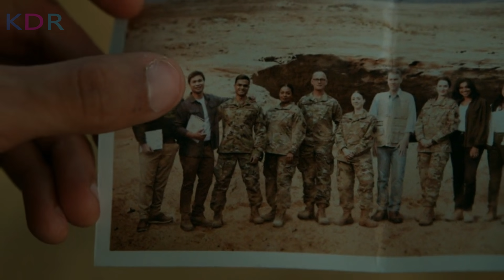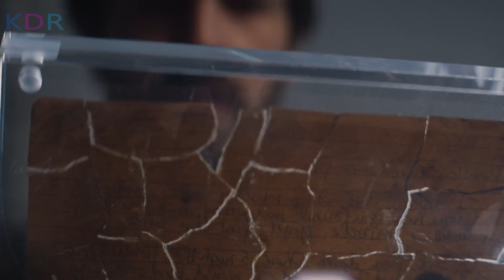រណ្តៅព្រះធរណីស្រូប ភាគ៥ | La Brea Ep.05: The Fort- សម្រាយរឿង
La Brea Review; La Brea និយាយខ្មែរ
💰ឧបត្ថម្ភគាំទ្រ ដើម្បីទទួលបានវីដេអូល្អៗមើល💰
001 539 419 (កុង ABA​ & ACleda)
04129332 (កុង Wing)
ឈ្មោះគណនី CHEA SENNARONG

នេះគឺជាការវិភាគសាច់រឿង La Brea! សម្រាប់អ្នកដែលដែលតែងតែនិយមតាមដាមទស្សនារឿងមួយនេះ អ្នកទាំងអស់គ្នាអាច​ចូលមើលវីដេអូមួយនេះ ស្តាប់នូវការវិភាគរប់ខ្ញុំ ហើយចូលរួមបញ្ចេញមតិយោបល់នៅក្នុង Comment Section ខាងក្រោមវីដេអូបាន! ខ្ញុំនឹងរីករាយស្វែងយល់ពីគំនិតរបស់អ្នកទាំងអស់គ្នា!